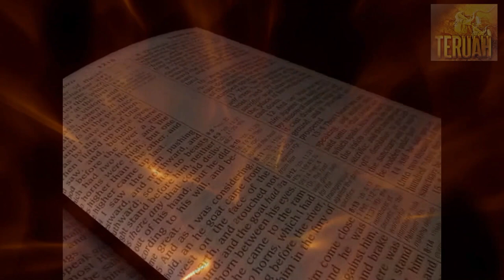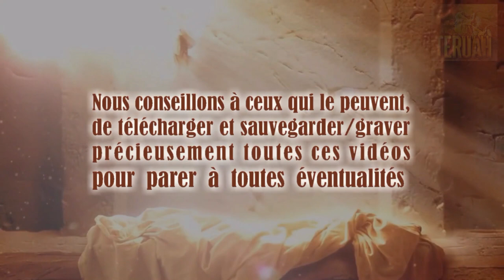Ennemis du Seigneur, approchez !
23 septembre 2011. La Parole du Seigneur délivrée à Timothy, traduite et lue par Justine. TEXTE du message